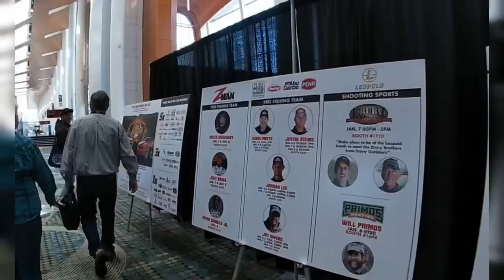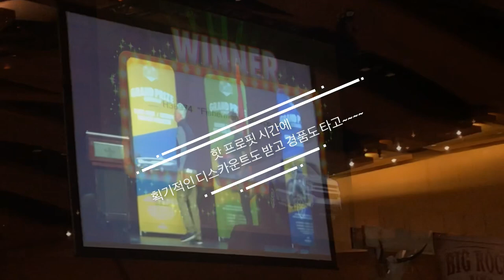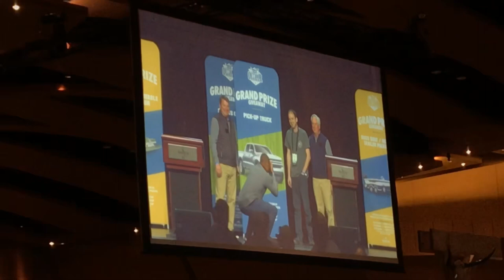BIG ROCK SHOW 1/5 2020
빅락쇼 BIGROCKSHOW NashvilleTennessee 1년에 한번씩하는 빅락쇼에 다녀왔어요~

숙식을 제공해주고~
물건도 싸게주고~
머니백도 해주고~
경품도 푸짐하게 주는 쇼라 대박 짱 좋아요~~~ ㅋㅋㅋ

Nashville Tennessee에서 해서 조금 멀지만 그래도 꼭 가봐야하는 피싱쇼~

구독~!!!
좋아요~!!!